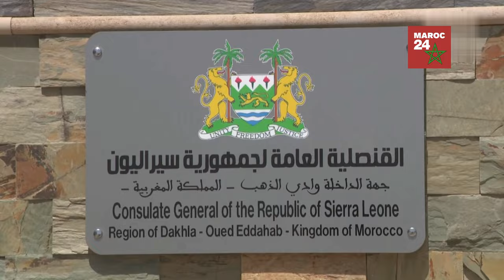Maroc Vs Algérie: Alger Tente de Séduire Freetown contre Rabat (Sierra Leone)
Maroc Vs Algérie: Alger Tente de Séduire Freetown contre Rabat
Sierra Leone

Maroc 24 est une chaîne d'actualités marocaine dédiée à fournir des informations régulières sur divers sujets, allant du Sahara marocain (également connu sous le nom de Sahara occidental marocain) aux développements politiques et économiques, en passant par les événements sportifs. Nous sommes également engagés à couvrir l'actualité royale, notamment les initiatives de Sa Majesté le Roi Mohammed VI, ainsi que les relations entre le Royaume du Maroc et ses voisins, tels que l'Algérie, l'Espagne et la France. Réservez votre billet de ferry avec